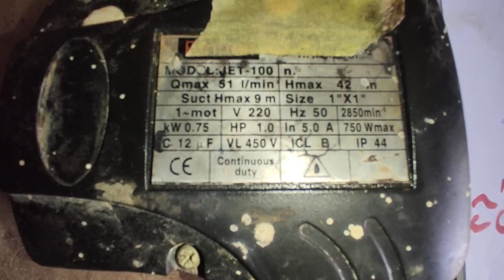بيانات ماطور ماء واحد حصان